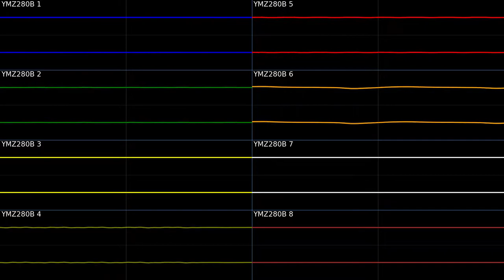Electric Central (Yamaha YMZ280B) - pr0t0gam3r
well you guys sure loved synth central, gave it 330 views, so i thought, why not make a sequel? so i got on furnace and made this. hope you enjoy it! this is also my first stereo rendered song

details:
oscilloscope program: corrscope
tracker: furnace
chip: yamaha ymz280b
time: about a day
additional details hi my name is saul goodman, did you know you have rights? the constitution says you do
oh and the person who made this is pr0t0gam3r (me ofc)